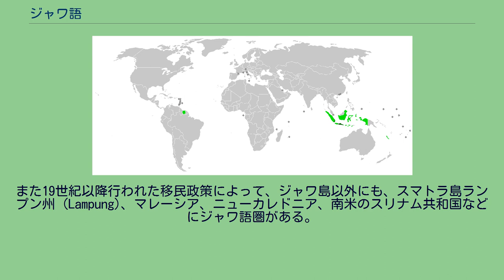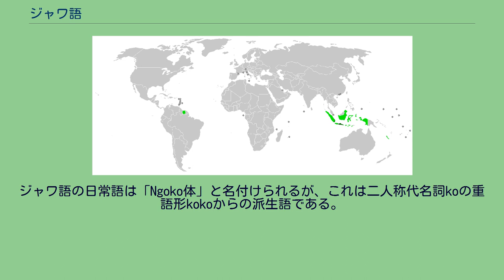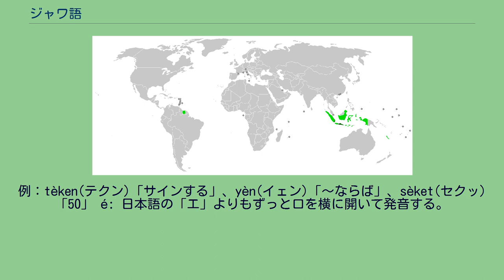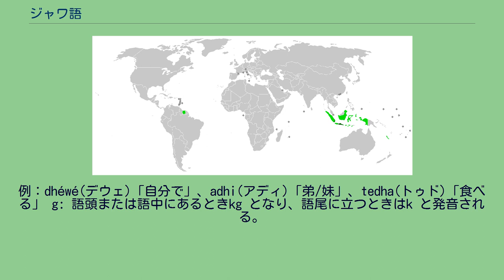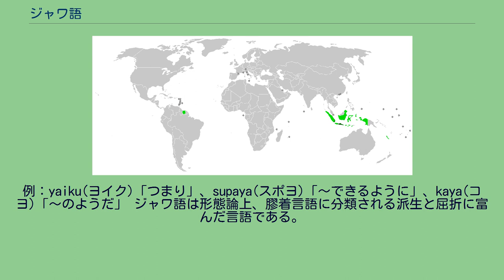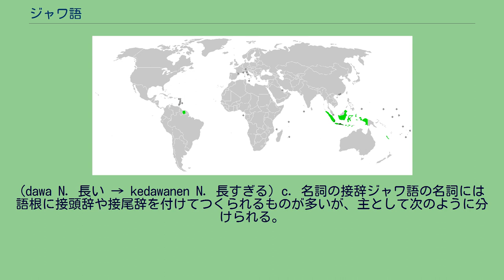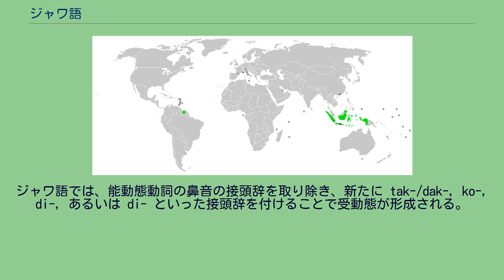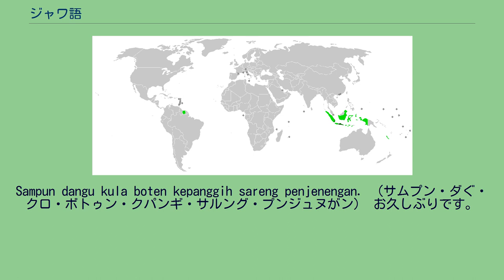ジャワ語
マレー・ポリネシア語派
ジャワ語話者の分布（濃緑：主流、緑：少数） ジャワ語（ジャワご、Basa Jawa、ꦧꦱꦗꦮ、インドネシア語: Bahasa Jawa、英語: Javanese） は、オーストロネシア語族のスンダ・スラウェシ語群に属している。
古ジャワ語を継承し、この語族の中で最長の文化的伝統と最多の使用者を持つ。
ジャワ語は、インドネシア・ジャワ島の中央部から東で話されている言語であり、その本拠地はジャワ島東部および中部である。
これに対し西部の西ジャワ州では主としてスンダ語が用いられているが、バンテン州 (Banten) の北方海岸地帯では再びジャワ語が用いられている。
また19世紀以降行われた移民政策によって、ジャワ島以外にも、スマトラ島ランプン州 (Lampung)、マレーシア、ニューカレドニア、南米のスリナム共和国などにジャワ語圏がある。
インドネシア共和国の全人口約2.55億人（2015年時点）のうち、約1.37億人がジャワ島に住んでおり、そのうち約7500万人もの人々が日常生活でジャワ語を使用している。
ジャワ語話者が公的な場面で意思疎通を行う場合、または異なる種族言語を話す者同士が意思疎通を行う場合、多くの場合で公用語であるインドネシア語が用いられている。
本来ジャワ語はジャワ文字で記されるものであったが、20世紀後半からラテン文字に切り替えた。
ジャワ語は、オーストロネシア語族のマレー・ポリネシア語派のスンダ・スラウェシ語群（西マレー・ポリネシア語群）のスンダ語群に属する。
言語学的に見て、マレー語、スンダ語、マドゥラ語、バリ語と深い関係がある。
また、スマトラ島やボルネオ島の諸語、マダガスカル語といくらかの関係がある。
ジャワ語は中央ジャワから東ジャワにかけて話されている。
また、西ジャワの北海岸でも同じように用いられている。
マドゥラ島、バリ島、ロンボク島、および西ジャワのスンダ語地域において、文語として用いられる。
パレンバン、南スマトラでの宮廷では、18世紀の終わりにオランダによって侵略されるまで宮廷語であった。
ジャワ語は現在、どこの国の公用語でもないが、ジャワ語を母語として用いる人の数は、オーストロネシア語族の中で、断然一位である。
およそ八千万人がこの言葉を話すかまたは理解する。
少なくともインドネシアの総人口の 45% は、ジャワ語の家系であるか、ジャワ語が支配的な言語である地域に住んでいる。
1945年以降、インドネシアの大統領の五人に四人までがジャワ語の家系である。
従って、インドネシアの国語でありマレー語の新しい方言であるインドネシア語の発展に、ジャワ語が大きな影響を与えていることは、驚くべきことではない。
ジャワ語は、世界でも伝統のある言語のひとつと見ることができる。
12世紀以上にわたって、多くの文学作品が書かれている。
学者は、ジャワ語の発達を四つの段階に分けている。
ジャワ語は、日本語と同様に敬語が発達していることでも知られる。
その特徴として挙げられるのが、普通体と丁寧体の区別である。
ジャワ語の日常語は「Ngoko体」と名付けられるが、これは二人称代名詞koの重語形kokoからの派生語である。
「Ngoko体」はごく親しい友人間や目下の者に対して、またジャワ人が独り言をいう場合等に用いられる。
一方、丁寧体である「Krama体」は、改まった会話や目上の者に対して、貴人同士、時としては妻が夫に対して用いる言葉である。
すべての「Ngoko体」に対応する「Krama体」が存在するのではなく、大多数の語は「Ngoko体」と「Krama体」に共通して使われる「Ngoko・Krama共通語」である。
その他に「Krama Inggil語」と呼ばれる単語グループがあるが、これは日本語の尊敬語と謙譲語に当たる。
単語としてのみ存在し、「Ngoko体」と「Krama体」の中で混ぜて用いられる。
ジャワ語はいくつかの方言にわかれており、中でもa母音を持つ西部ジャワ語とā母音を持つ東部ジャワ方言の二大語群が主なものである。
西部ジャワ語はスンダ語に影響を受けており、東部ジャワ語と中央ジャワのジョクジャカルタやソロのジャワ語間にも一定の違いがみられる。
宮廷のある中部ジャワのソロ(Solo, スラカルタ Surakarta)、ジョクジャカルタの方言が最も純正なものと認められており、新ジャワ文学の大部分はSoloで書かれている。
ジャワ語の音素は、7母音/a, ə, e, ɛ, i,...